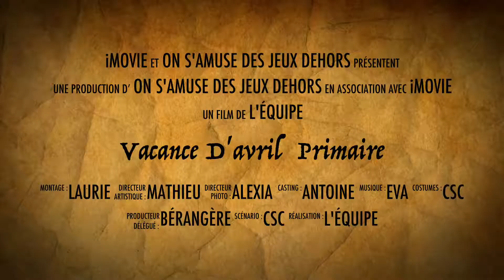Accueils Collectifs de Mineurs 6-11 ans - Avril 2017 / Centre Audrey Bartier